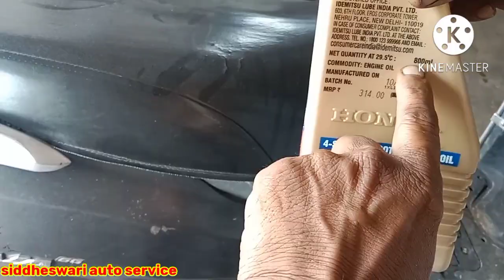aktiva के फिल्टर में oil क्यू आता है?? siddheswariautoservice #2022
well come to my chanel siddheswari auto service

video editor and recodar... viram Zala Jetpur

tital. aktiva के फिल्टर में oil क्यू आता है??

siddheswari Auto Service